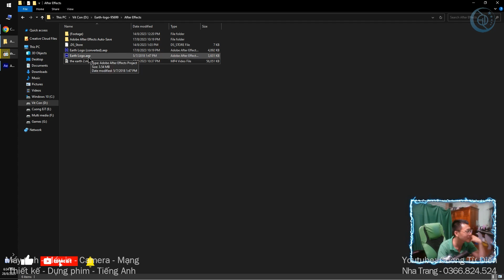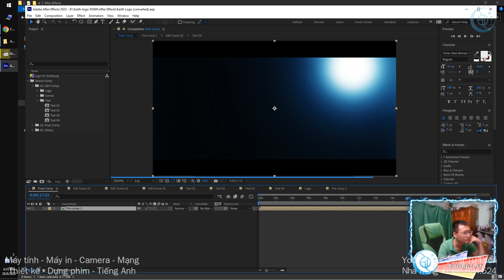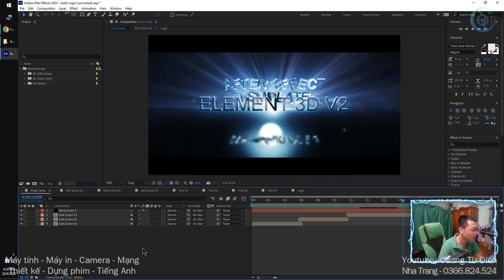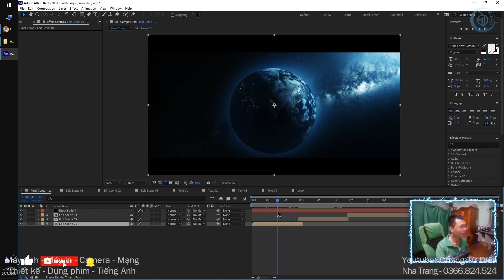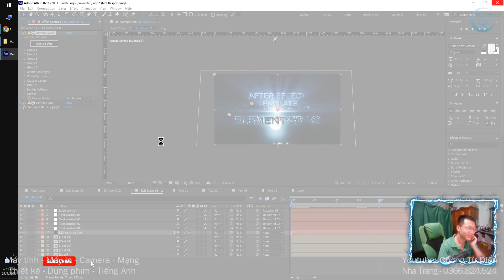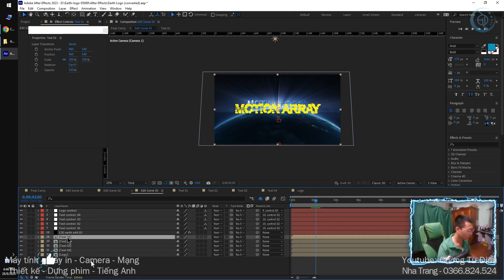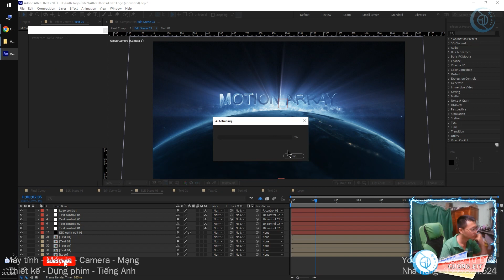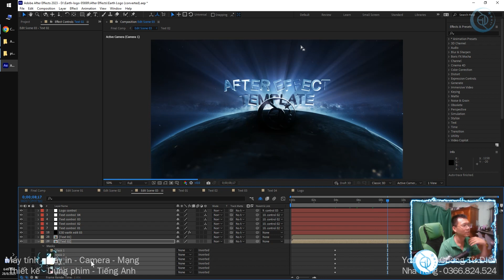Sửa lỗi dùng project plugin 3D Element After Effect #38 | Cường Từ Điển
👉 How to use After Effect project with plugin 3d element Episode 38
☘️ Cường Từ Điển - Cường EiT - Cường Công Nghệ
☘️ Nhận làm video, dựng phim, quảng cáo, viết phụ đề.
☘️ Thiết kế logo, card visit, trình chiếu ảnh powerpoint theo yêu cầu.
☘️ Dạy học online các thứ trên
☎️ Phone / Zalo: 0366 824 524 - 🏡 Nha Trang.
✅ Youtube/Google/Fanpage/Zalo : Cuong EiT - 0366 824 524